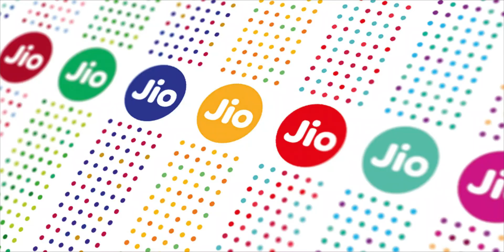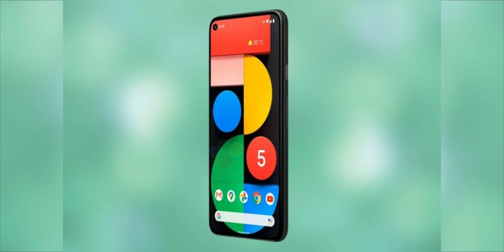Jio Android Phone, Oneplus 8T Launch, iPhone 12 Launch, Samsung F41, Mi 10T, Google Pixel 5, SD 750G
Cheers :)
Proactive Technical